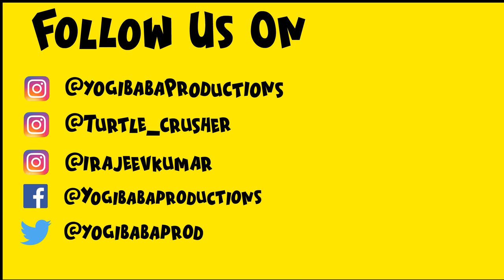Copy Kar ke (Tha Kar Ke Parody) | YBP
The Video of The Song Tha kar k was copied/inspired by Sivaji the boss.
This video is just a parody and not meant to harm or defame anyone.
Toh pls ghar pe mat aa jana
peace!

Copy Kar ke
Created by : Anmol Kapoor